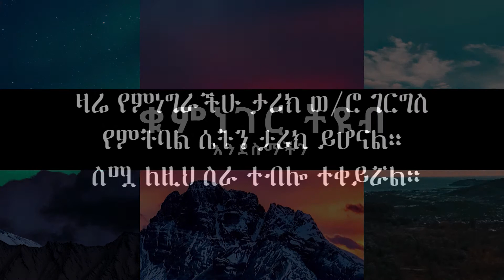የገርግስ እውነተኛ አሳዛኝ ታሪክ Gergis's unfortunate true story